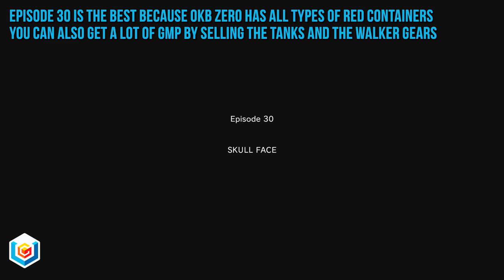Metal Gear Solid V: The Phantom Pain - Advanced Resource Farming (+ 1.5 mil GMP in 5 min)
The video guide shows some advanced and optimized methods to farm for resources/materials/GMP in Metal Gear Solid V: The Phantom Pain on PS4, Xbox One, PS3, Xbox 360 and PC.

Our full Metal Gear Solid V: The Phantom Pain Let’s Play Walkthrough will feature the entire Single Player, all Story Missions, Episodes, Side Ops, Mission Tasks, Wild Animals, Blueprints, Key Items, Skills, Memento Photos, Posters, Weapons, Equipment, Collectibles Locations, Achievements, Trophies, Cheats, Easter Eggs.

Metal Gear Solid V The Phantom Pain Advanced Resources and GMP Farming

Nine years after the events of MGSV: GROUND ZEROES and the fall of Mother Base, Snake a.k.a. Big Boss, awakens from a nine year coma. The year is 1984. The Cold War serves as the backdrop as nuclear weapons continue to shape a global crisis. Driven by revenge, Snake establishes a new private army and returns to the battlefield in pursuit of the shadow group, XOF. The METAL GEAR SOLID team continues to ambitiously explore mature themes such as the psychology of warfare and the atrocities that result from those that engage in its vicious cycle.

One of the most anticipated games of the year with its open-world design, photorealistic visual fidelity and feature-rich game design, MGSV: The Phantom Pain will leave its mark as one of the hallmarks in the gaming industry for its cinematic storytelling, heavy themes, and immersive tactical gameplay. Key Features: - Open-World game design allowing players ultimate freedom on how to approach missions and overall game progression - Fox Engine delivers photorealistic graphics, thoughtful game design and true new-generation game production quality - Online connectivity that carries the experience beyond the consoles to other devices to augment the overall functionality and access to the game.